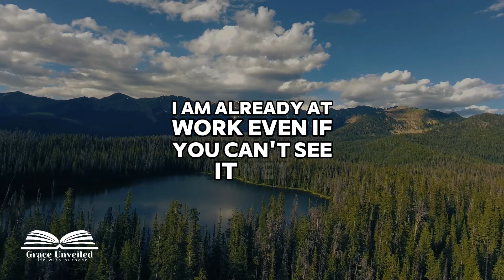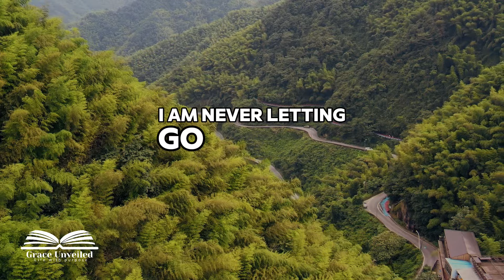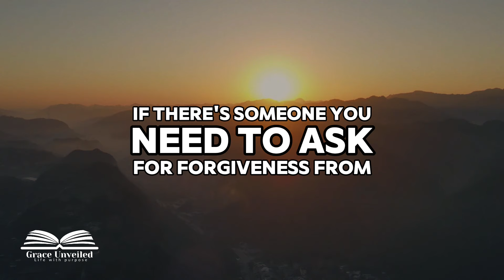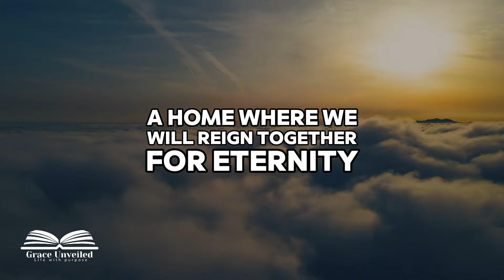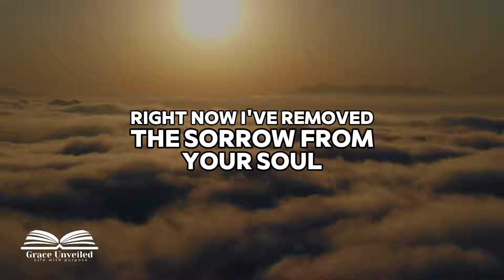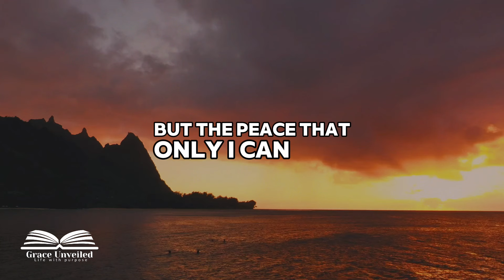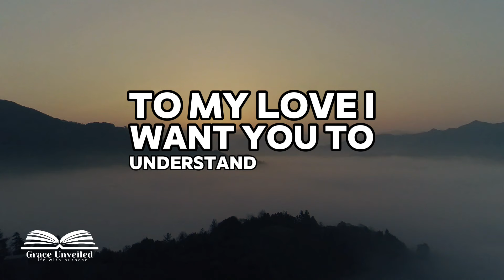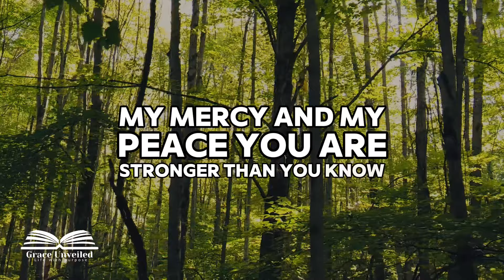I want to tell you something, please don't ignore me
Please don’t ignore me – I want to tell you something important that you need to hear.

Our mission is to deeply inspire, motivate, and fervently encourage believers in their unwavering walk with God, with the Bible serving as our primary and unyielding source of divine teachings.